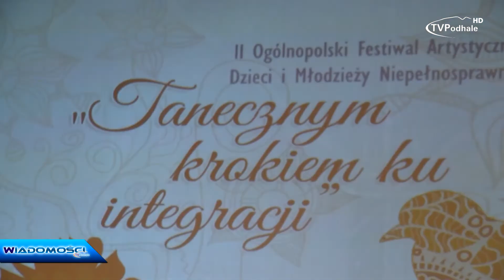Tanecznym krokiem ku integracji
Dzisiaj w nowotarskim MOK-u rozpoczęła się II edycja Ogólnopolskiego Festiwalu Artystycznego Dzieci i Młodzieży Niepełnosprawnej. Zapraszamy na relację!

2017